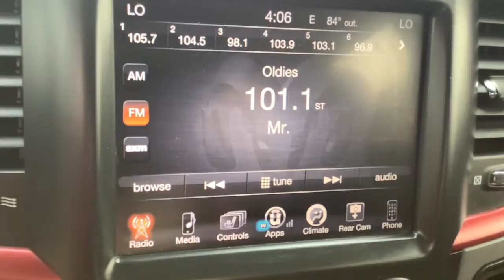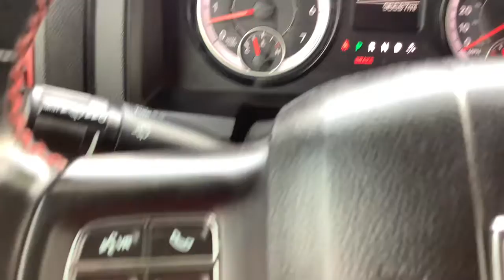2016 Ram 1500 Spokane, Spokane Valley, Post Falls, Deer Park, Airway Heights, WA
Used 2016 Ram 1500 available in Spokane, Washington at Dishman Dodge Ram Chrysler Jeep. Servicing the Spokane Valley, Post Falls, Deer Park, Airway Heights, WA area.

4WD CREW 57 REBEL
3.92 Rear Axle Ratio|GVWR: 6,800 lbs|50 State Emissions|Transmission w/Driver Selectable Mode and Oil Cooler|Electronic Transfer Case|Part-Time Four-Wheel Drive|Engine oil cooler|730CCA Maintenance-Free Battery|160 Amp Alternator|Trailer Wiring Harness|Class IV Towing Equipment -inc: Hitch and Trailer Sway Control|1410# Maximum Payload|Front And Rear Anti-Roll Bars|4-Corner Auto-Leveling Suspension|Automatic w/Driver Control Height Adjustable Automatic w/Driver Control Ride Control Suspension|Electric Power-Assist Steering|26 Gal. Fuel Tank|Single Stainless Steel Exhaust|Auto Locking Hubs|4-Wheel Disc Brakes w/4-Wheel ABS, Front Vented Discs, Brake Assist and Hill Hold Control|Wheels: 17 x 8 Aluminum w/Matte Black Pocket|Tires: LT285/70R17E BSW All Terrain|Regular Box Style|Steel Spare Wheel|Full-Size Spare Tire Stored Underbody w/Crankdown|Clearcoat Paint|Black Rear Step Bumper|Black Front Bumper w/Metal-Look Rub Strip/Fascia Accent and 2 Tow Hooks|Black Side Windows Trim and Black Front Windshield Trim|Body-Colored Door Handles|Black Fender Flares|Power Rear Window|Variable Intermittent Wipers|Deep Tinted Glass|Galvanized Steel/Aluminum Panels|Black grille|Front license plate bracket|Tailgate Rear Cargo Access|Cargo Lamp w/High Mount Stop Light|Auto On/Off Projector Beam Halogen Headlamps w/Delay-Off|Front Fog Lamps|LED Brakelights|Tip start|6 Speakers|Fixed Antenna|Streaming Audio|1 LCD Monitor In The Front|60-40 Folding Split-Bench Front Facing Fold-Up Cushion Rear Seat|Manual tilt steering column|Heated Leather Steering Wheel|Front Cupholder|Rear Cupholder|3 12V DC Power Outlets|Compass|Valet Function|Cruise Control w/Steering Wheel Controls|HVAC -inc: Underseat Ducts and Console Ducts|Glove Box|Full Cloth Headliner|Urethane Gear Shifter Material|Vinyl Door Trim Insert|Interior Trim -inc: Deluxe Sound Insulation, Metal-Look Instrument Panel Insert, Aluminum Door Panel Insert, Metal-Look Console Insert and Aluminum/Metal-Look Interior Accents|Day-Night Rearview Mirror|Full Floor Console w/Covered Storage, Mini Overhead Console, 3 12V DC Power Outlets and 1 120V AC Power Outlet|Front Map Lights|Fade-To-Off Interior Lighting|Full Carpet Floor Covering -inc: Vinyl/Rubber Front And Rear Floor Mats|Cargo Area Concealed Storage|Pickup Cargo Box Lights|FOB Controls -inc: Cargo Access and Air Suspension|GPS Antenna Input|Instrument Panel Bin, Dashboard Storage, Driver / Passenger And Rear Door Bins and 2nd Row Underseat Storage|Delayed Accessory Power|Systems Monitor|Analog Appearance|Redundant Digital Speedometer|Outside Temp Gauge|Driver And Passenger Heated-Cushion, Driver And Passenger Heated-Seatback|Manual Adjustable Front Head Restraints and Manual Adjustable Rear Head Restraints|2 Seatback Storage Pockets|Front Center Armrest w/Storage and Rear Center Armrest|Sentry Key Engine Immobilizer|3 12V DC Power Outlets and 1 120V AC Power Outlet|Side Impact Beams|Dual Stage Driver And Passenger Seat-Mounted Side Airbags|Tire Specific Low Tire Pressure Warning|Dual Stage Driver And Passenger Front Airbags|Airbag Occupancy Sensor|Curtain 1st And 2nd Row Airbags|Rear child safety locks|Outboard Front Lap And Shoulder Safety Belts -inc: Rear Center 3 Point, Height Adjusters and Pretensioners